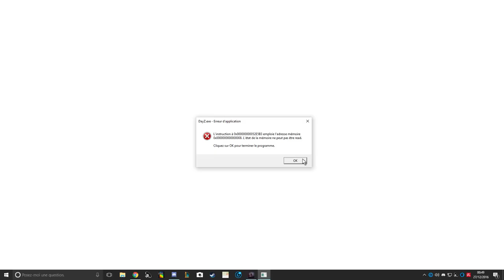[FR] Dayz Alpha 0.61 | Sortie Sur Dayz avec la F.M.S #3 Final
Bienvenue sur le Troisième épisode de cet sortie elle ce compose de 3 épisode :)

Moi et des membres de la F.M.S Apow / CneMcBride / Sid , on a voulue teste la 0.61 qui apporté des changement intéressent ;) .

Donc voilà notre histoire sur cet partie de 1h30+ (en condensé pour des passage ou il y a rien d'intéressent (de mon point de vue) !

Voilà allé bon visionnage !

Infos Complémentaire !

Jeux développé par Bohemia / Dean Hall

Enjoy !! Gunsho !!